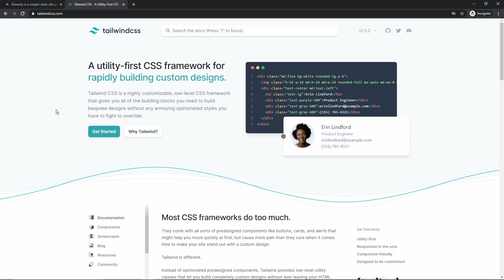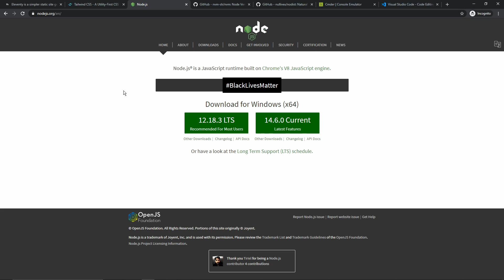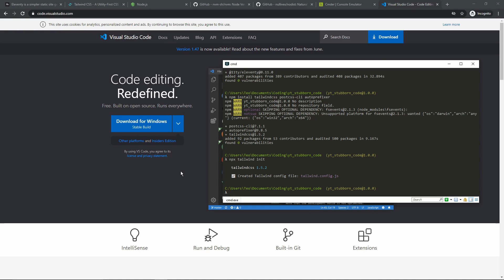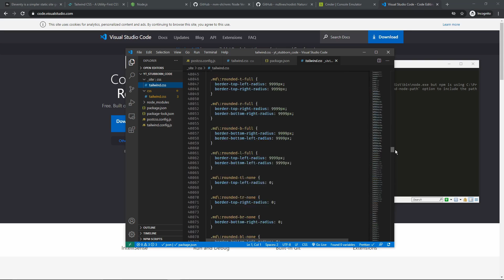Build a Blog with Eleventy and Tailwind CSS - Part 1 - Setup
This is the first video in a series of tutorials that show how to create a blog with the static generator Eleventy and the utility-first Tailwind CSS framework.

We:

- Introduce Eleventy and Tailwind CSS
- Install Eleventy
- Install Tailwind CSS